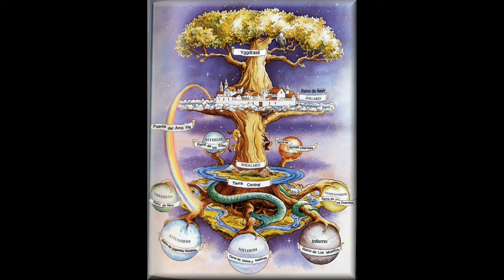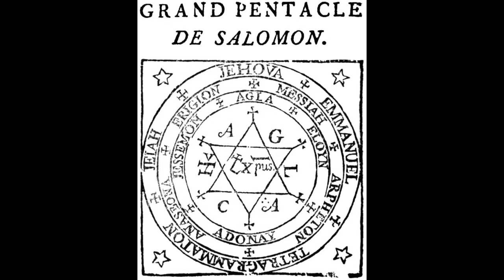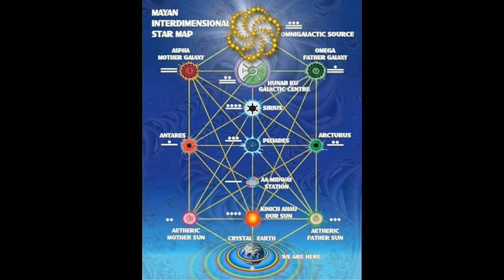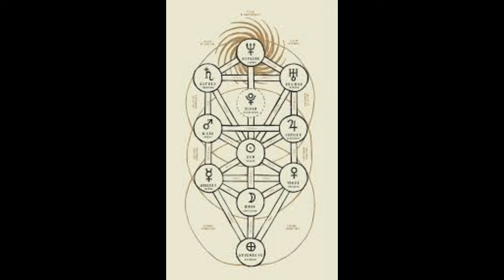Fè resèt sa siw bezwen konnen fiti'w, Kervens Sanon.'.